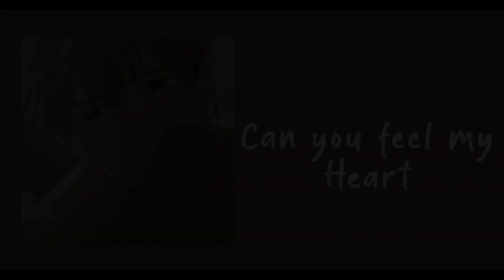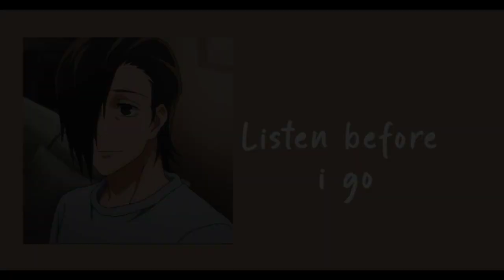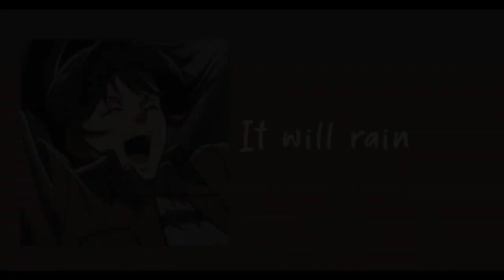Sad edit audios that i vibe at 12am // A Playlist // Pt.3 (With Timestamps)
⸉ˋ‿̩͙‿̩̩̥͙̽‿̩͙ ‿̩̥̩‿̩̩̥͙̽‿̩͙ˊ⸊ˎ Please Read ⸉ˋ‿̩͙‿̩̩̥͙̽‿̩͙ ‿̩̥̩‿̩̩̥͙̽‿̩͙ˊ⸊ˎ

⭑･ﾟﾟ･*:༅｡.｡༅:*ﾟ:*:✼✿ Hello everyone! i hope you liked the video! (.❛ ᴗ ❛.) ⭑･ﾟﾟ･*:༅｡.｡༅:*ﾟ:*:✼✿

›*:ꔫ:*+ﾟ If i made a mistake on my video i deeply apologize! ﾟ+*:ꔫ:*‹

⋆┈┈｡ﾟ❃ུ۪ ❀ུ۪ ❁ུ۪ ❃ུ۪ ❀ུ۪ ﾟ｡┈┈⋆ ⋆┈┈｡ﾟ❃ུ۪ ❀ུ۪ ❁ུ۪ ❃ུ۪ ❀ུ۪ ﾟ｡┈┈⋆ ⋆┈┈｡ﾟ❃ུ۪ ❀ུ۪ ❁ུ۪ ❃ུ۪ ❀ུ۪ ﾟ｡┈┈⋆

𝙏𝙞𝙢𝙚𝙨𝙩𝙖𝙢𝙥𝙨

0:00 - 0:33 Can you feel my heart By Bring me the horizon
0:34 - 1:26 Lovely By Billie Eilish
1:27 - 1:48 Listen before i go By Billie Eilish
1:50 - 2:20 Laughing on the outside By Bernadette Carroll
2:21 - 2:44 Locked out of heaven By Bruno Mars
2:46 - 3:31 Talking to the moon By Bruno Mars
3:32 - 4:14 Slow dancing in the dark By Joji
4:15 - 4:57 Heather By Conan Gray
4:59 - 5:38 Hometown By Twenty One Pilots
5:39 - 6:34 Locked out of heaven V2 By Bruno Mars
6:36 - 6:59 It will rain  By Bruno Mars